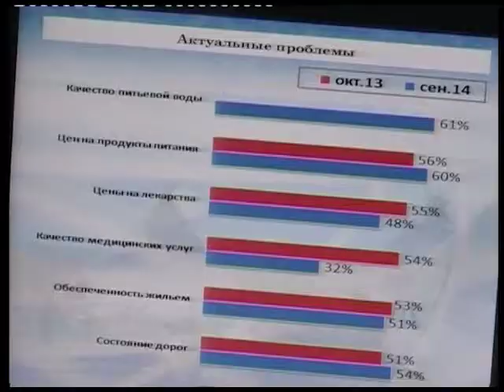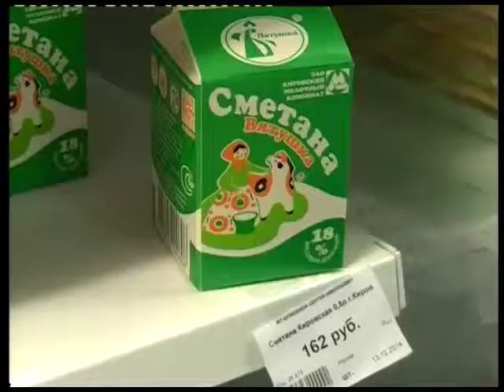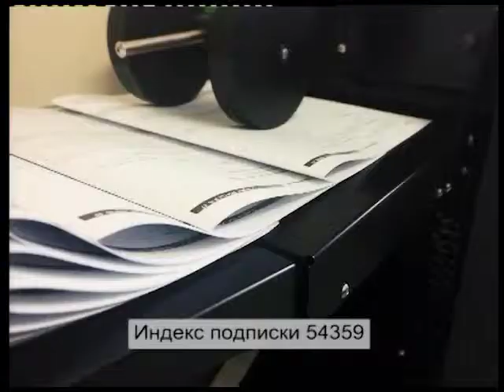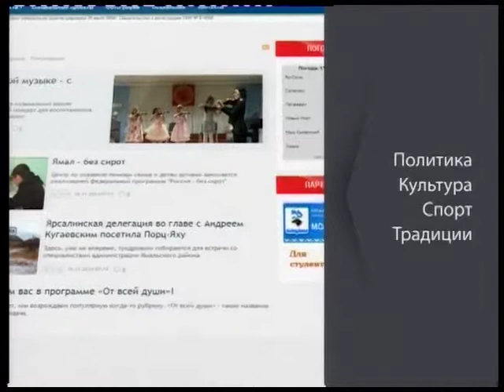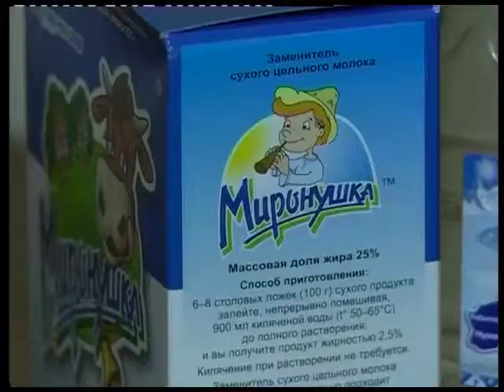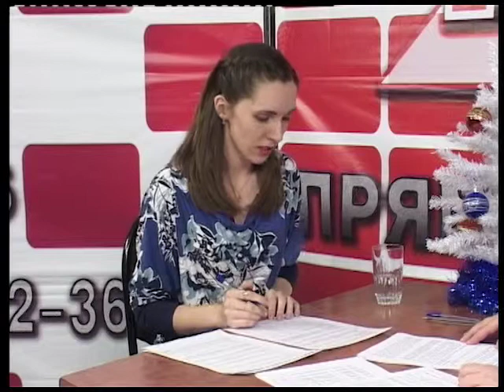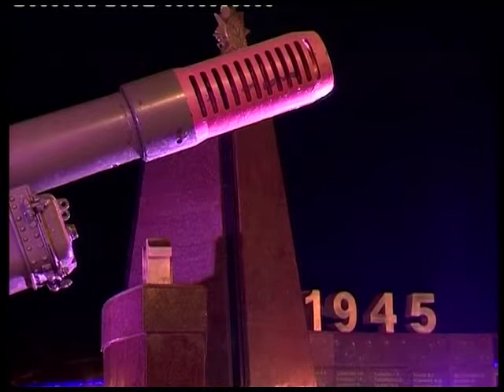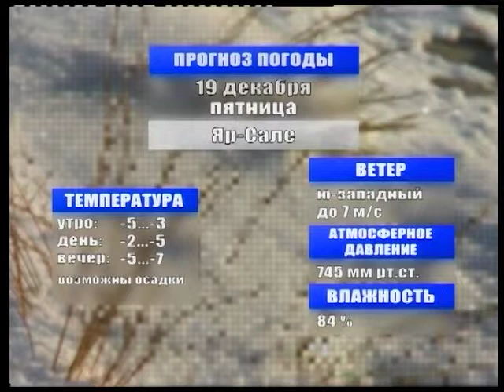Цена северной жизни или все о торговле в Ямальском районе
«Цена северной жизни или все о торговле в Ямальском районе» - тема нашего прямого эфира. Гость в студии – начальник Управления муниципального заказа и торговли администрации Ямальского района, Светлана Гулакова.